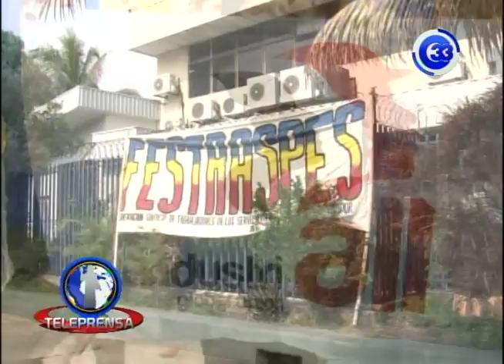CSTS presenta nueva reforma al sistema de pensiones.